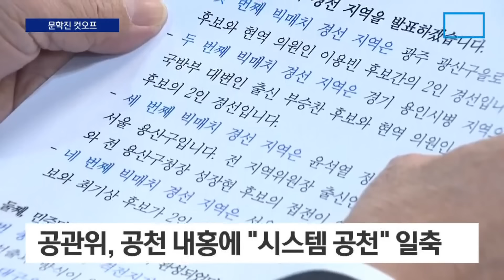임종석에 서울 송파갑 최후통첩…문학진은 컷오프 | 뉴스A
임종석에 서울 송파갑 최후통첩…문학진은 컷오프

비명들의 이런 반발에도 당 지도부는 마이웨이입니다. 친문 핵심 임종석 전 실장에게 서울 송파갑으로 가라, 사실상 최후통첩을 했습니다. 송파갑 외에는 선택지가 없다는 식으로요. '비선 의혹'을 제기했던 문학진 전 의원은 컷오프 됐습니다. 정연주 기자입니다.

〈평일〉
08시 00분 라디오쇼 정치시그널 (유튜브 라이브)
08시 50분 김진의 돌직구 쇼
10시 20분 김진의 더라방 (유튜브 라이브)
12시 00분 뉴스A 라이브
15시 50분 강력한 4팀
17시 20분 뉴스TOP10
19시 00분 뉴스A

〈주말〉
12시 00분 토요랭킹쇼·뉴스A 라이브
17시 40분 뉴스TOP10
19시 00분 뉴스A

〈평일〉
08시 00분 라디오쇼 정치시그널 (유튜브 라이브)
08시 50분 김진의 돌직구 쇼
10시 20분 김진의 더라방 (유튜브 라이브)
12시 00분 뉴스A 라이브
15시 50분 강력한 4팀
17시 20분 뉴스TOP10
19시 00분 뉴스A

〈주말〉
12시 00분 토요랭킹쇼·뉴스A 라이브
17시 40분 뉴스TOP10
19시 00분 뉴스A